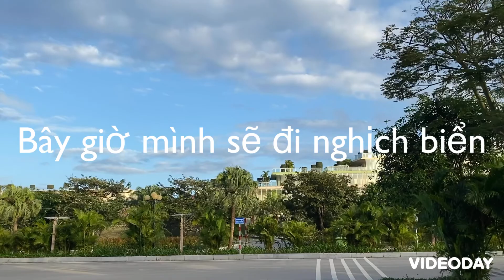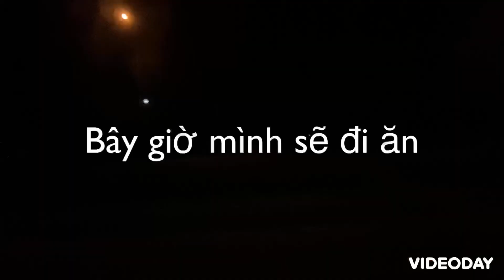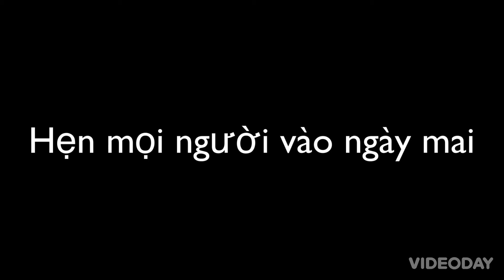Đi chơi tại Sầm Sơn #1 | Đi chơi tại Sầm Sơn 2 đêm | Don Don Vlog